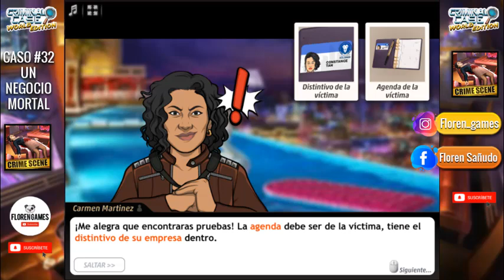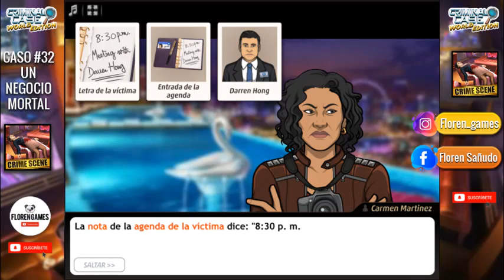🇸🇬 ▶ Criminal case: 【SAVE THE WORLD】 - Caso #32 - ❝Un negocio mortal❞ 2/4 ◀ 🇸🇬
🇸🇬 CASO #32 ["Un negocio mortal"] 🇸🇬